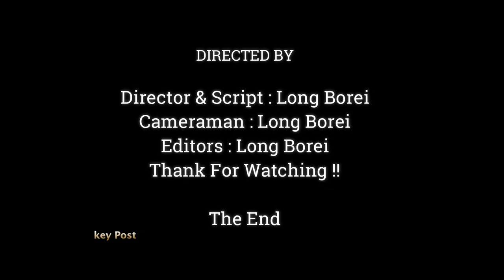Poor Baby Anissa Was Very Healthy Heart & Body When Live With Father Aron, Father No Bad Like Anna,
Dear all Value Visitor, This Videos We Want To Show You About , Poor Baby Anissa Was Very Healthy Heart & Body When Live With Father Aron, Father No Bad Like Anna,